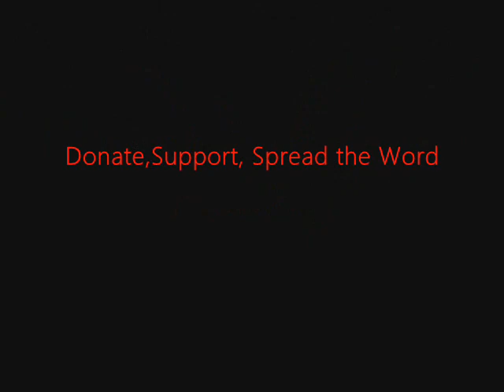FSRN South Sudan Faces Humanitarian Crisis as Border Conflicts Continue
Six months ago the Republic of South Sudan became the world's newest nation, officially separating from northern Sudan. But since independence there's been increasing violence in the resource rich border areas of Abyei, Blue Nile and Southern Kordofan and now the situation is worsening again. The United Nations warned that more than two and half million people in South Sudan will require food assistance and Doctors Without Borders says a series of humanitarian emergencies are unfolding as, this month, many thousands of refugees have fled across the border into South Sudan to escape conflict. Jean Pierre Amigo is MSF's Field Coordinator in Maban South Sudan, where they have established a refugee camp. He joined us on a satellite phone.